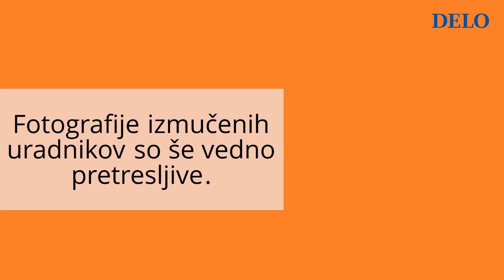Nočno delo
Vedno več ljudi dela ponoči ali pa ob nerednih delovnih urah: delo v Sloveniji po kalifornijskem ali kakšnem drugem času; tretja izmena v proizvodnji. Kakšna je cena takšnega dela?